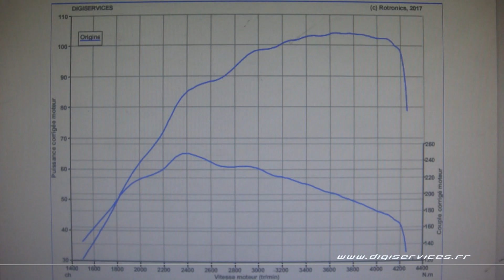Renault Modus 1.5 DCI 106cv Reprogrammation Moteur @ 125cv Digiservices Paris 77 Dyno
Passage dans nos ateliers pour la reprogrammation moteur d'une Renault Modus 1.5 DCI de 106cv.